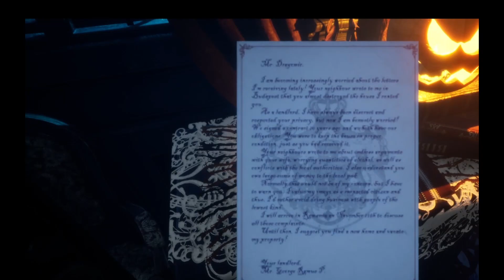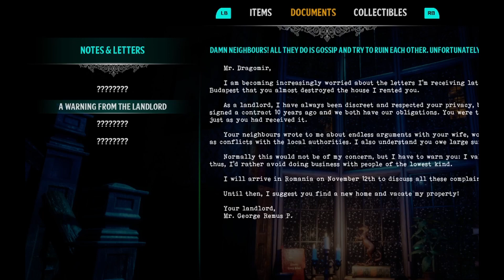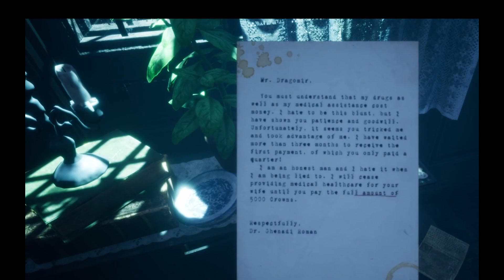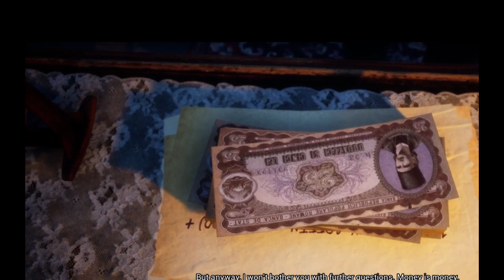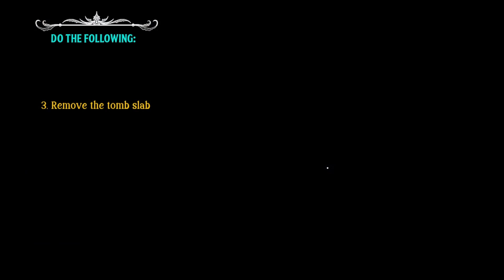The Unluckiest Man Walkthrough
This game is a puzzling kind of game. Has a good story and it's free on steam. It has a good story line to it as well. Anyone like mystery games and puzzle games should check this one out.